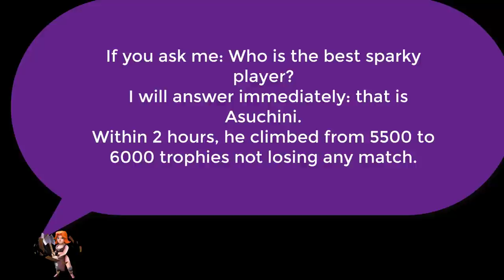BEST SPARKY DECK EVER | LADDER PUSH 5500 to 6000 Trophies